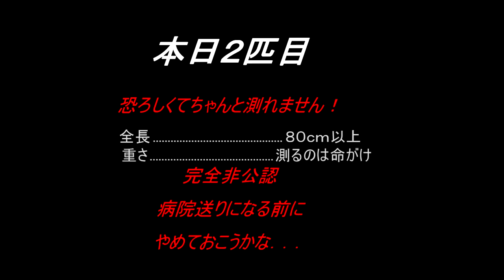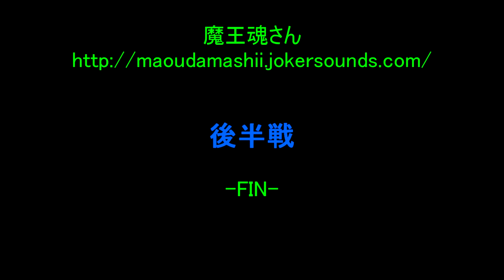頚損フィッシング：長さで勝負！勝手にウツボ日本選手権（非公認）後編～Wheelchair Fishing～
前編に続き後編となります。
堤防で作って食べた鍋焼きうどんがうまかった！